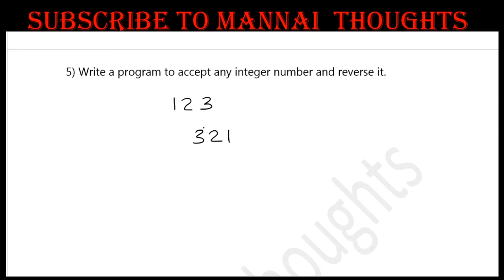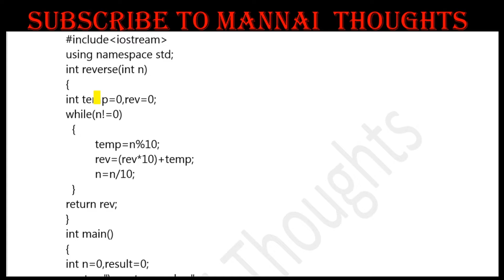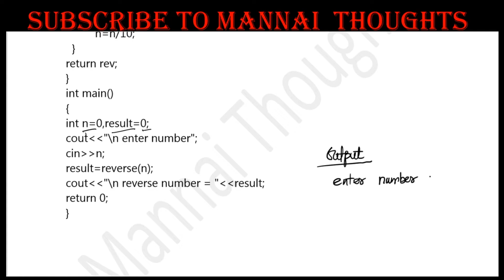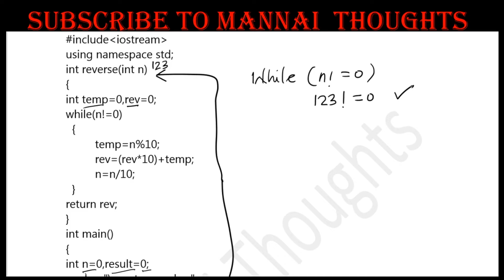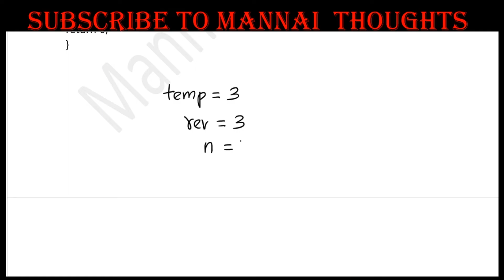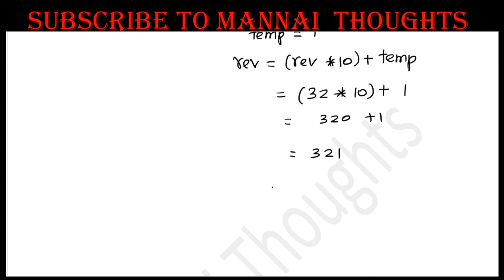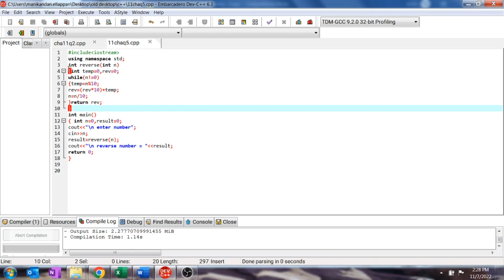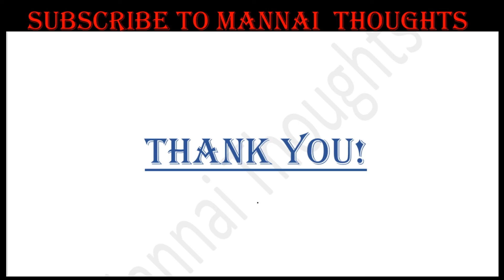11th Computer Science Chapter 11" C++ program to get any integer number & reverse it " B.Back Q.no 5